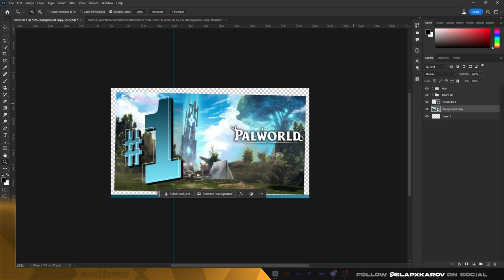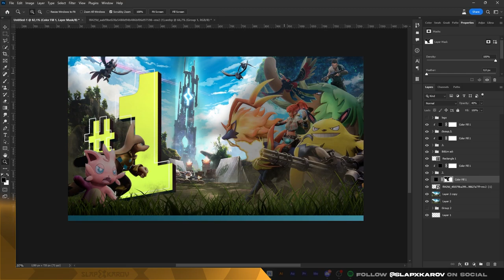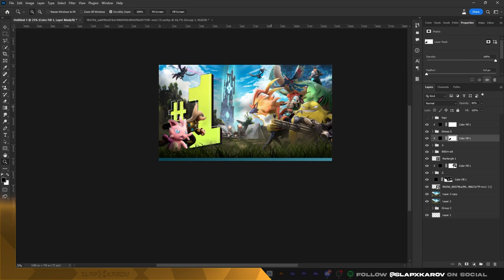Palworld - Photoshop Speed Art Cover